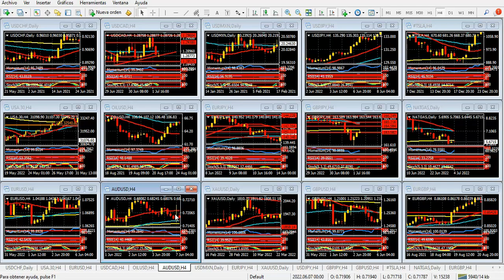Mercado de Divisas Lunes 4 de julio de 2022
Mercados expectantes en una semana de muchos datos
Hola Amigos, buen día. El Día de la Independencia en Estados Unidos mantendrá a los mercados con poca actividad. Si bien pueden producirse algunos movimientos interesantes en el horario asiático y europeo, lo cierto es que ante los festivos en Nueva York los mercados se paralizan. Pero no por mucho tiempo.
El mes que acaba de comenzar es clave de cara a lo que viene en materia de política monetaria para el resto del año. La última semana de julio será, probablemente, la más importante, con el anuncio de la Fed en materia de tasa de interés y, un día después, el PBI avanzado del segundo trimestre, que podría hacer caer a Estados Unidos en recesión.
Ambos eventos parecen estar descontados por los mercados. El dólar sigue avanzando a paso firme, con el euro que se detiene una y otra vez cerca de sus mínimos de enero de 2017, en 1.0340; se sabe, cuando un soporte es alcanzado muchas veces, es muy sólido; pero bastará que sea quebrado para que la aceleración bajista no se haga esperar.  El Banco Central Europeo se ha mantenido sin cambios pese a la inflación reinante (tuvo algún alivio en mayo, con los datos de Alemania por debajo de lo esperado). En pocos días, la entidad que conduce Christine Lagarde presentará un plan anti fragmentación. En otras palabras, hará oficial lo que viene haciendo hace muchos años y que tiene prohibido por estatuto, que es comprar deuda de los países más complicados financieramente, pese a la oposición de los países del norte, con menos dificultades.
La libra esterlina también pierde terreno en forma acelerada, aún cuando su habitual volatilidad le da aire, como sucedió el viernes. Si bien el euro tiene motivos para verse tan débil, con un Banco Central Europeo lento para tomar decisiones, la libra esterlina no logra capitalizar los continuos aumentos de tipos de interés. Si bien la tasa del Banco de Inglaterra no está tan lejos de la de la Fed, los discursos pesimistas del BoE aplacan a la moneda británica.
El yen vuelve de sus mínimos de 26 años, e intenta ganar terreno lentamente. Se ve favorecido por el desplome del precio del gas natural, casi a 4 dólares de sus máximos de mayo, y del petróleo, que igualmente se mantiene firme sobre los 100 dólares en los futuros del WTI.
La caída de las materias primas obedece a la presunción de que lo que viene es una recesión prolongada, sobre todo si la Fed mantiene su actitud agresiva en materia de tasa de interés. Con todo, la misma quedará en el 2.5% a fines de julio, muy baja respecto a una inflación cómodamente instalada sobre el 8%.
La bolsa de Nueva York siente el impacto día a día, y luego de cerrar su peor semestre desde 1970, intentará alejarse de sus mínimos. Respecto a esta caída de la bolsa, nos permitimos hacer una reflexión que el amigo lector comprenderá fácilmente. La bolsa no está desplomada en el largo plazo, ni muchísimo menos. El índice Dow Jones orillaba los 6500 puntos en 2009, y ahora los 30.000. ¿Dónde está el desplome? La bolsa fue inflada con liquidez fácil de la Fed, y aún sobran casi 10 billones de dólares, distribuidos por el mundo.
La semana en curso será sumamente importante en cuestión de informes. En las primeras horas del martes el Banco de Australia aumentará en un 0.5% su tasa de interés, lo cual parece anticipar un buen rally del Aussie durante varios días.
El miércoles será el turno del ISM de servicios. Si bien se mantendrá por encima de los 50 puntos, el dato de manufacturas quedó cerca de dicha barrera, que divide expansión del sector de contracción del mismo. Claro que esto solo sucedió con la medición general. La medición de nuevos pedidos y empleos quedó muy por debajo de dicha cota.
También se publicarán las Minutas de la última reunión de política monetaria de la Fed. El organismo se muestra agresivo y difícilmente el comunicado cambie esta óptica, por lo que el impacto en los precios no será muy fuerte.
Finalmente, las nóminas de empleo no agrícolas, previstas para el viernes, y antecedidas por la encuesta ADP de empleos privados (jueves 8:15 del este), tendrán el privilegio de mostrar una fortaleza que lentamente va cediendo en otras variables. Habrá que ver hasta cuando el sector laboral se mantiene tan sólido.